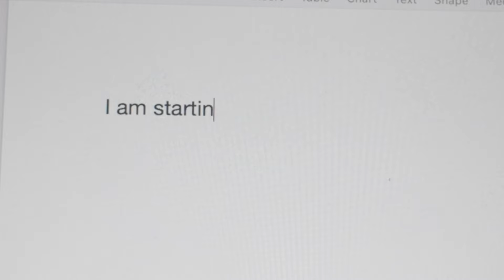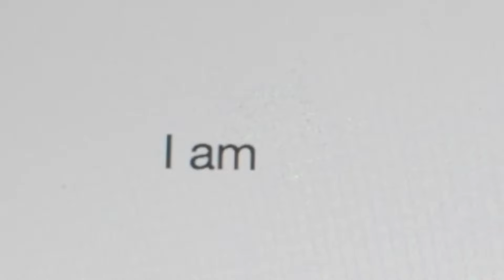I'm ready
moving on? moving forward?